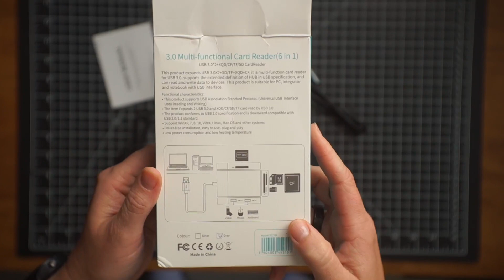LETLEX 6in1 USB Type A Hub Card Reader – Multiport External Card Reader USB Hub Review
▶️ Current Price & More Info (US)